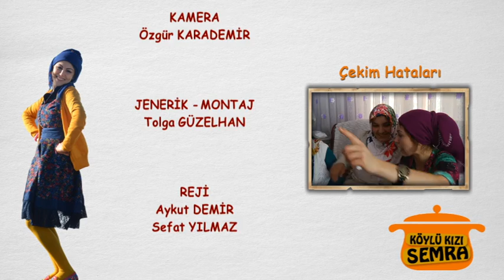KÖYLÜ KIZI SEMRA TEPEALAN 2